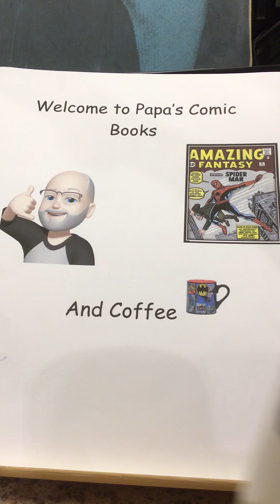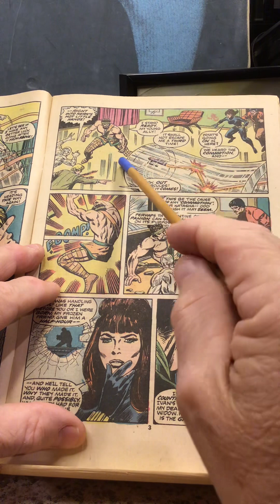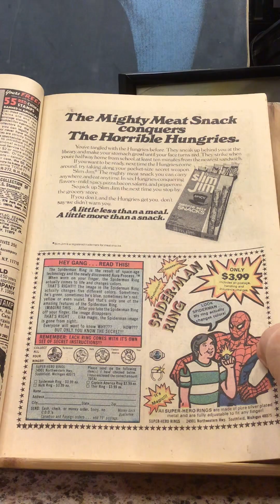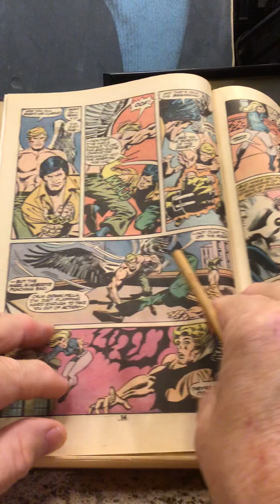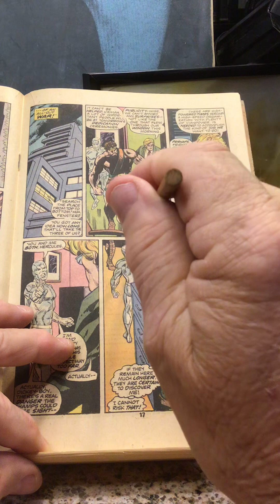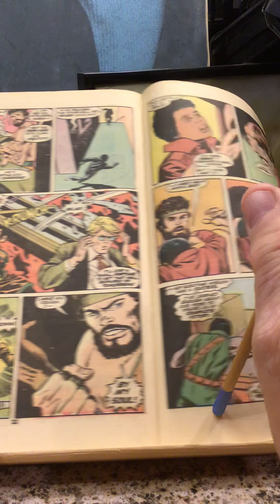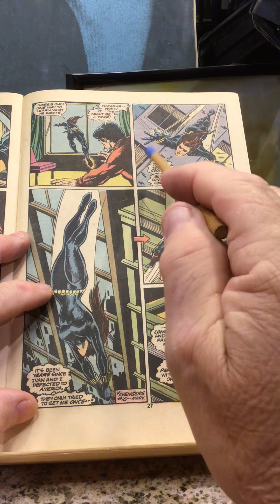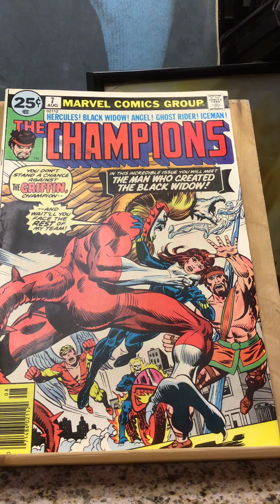Marvel Comic Group, “The Champions” # 17, from 1976. “ The Man who Created the Black Widow”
Reading The Champions # 17